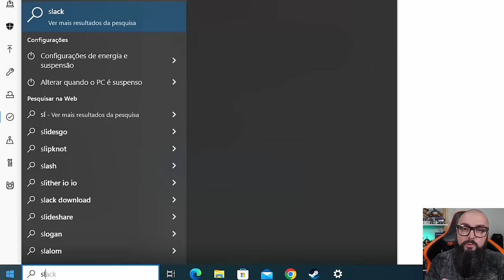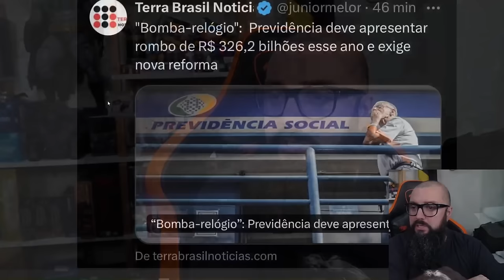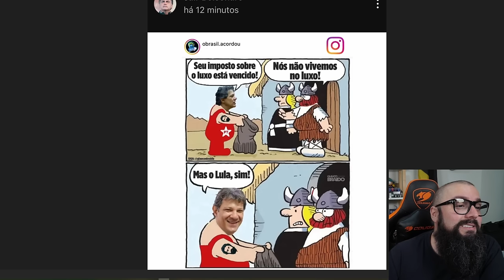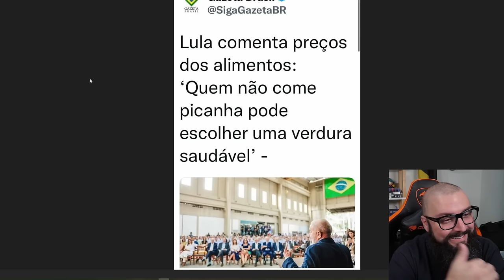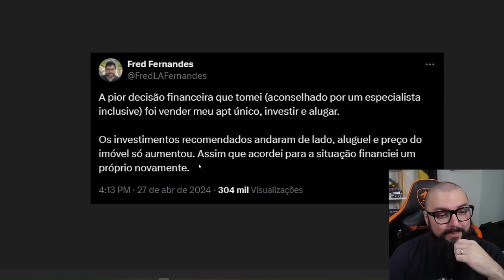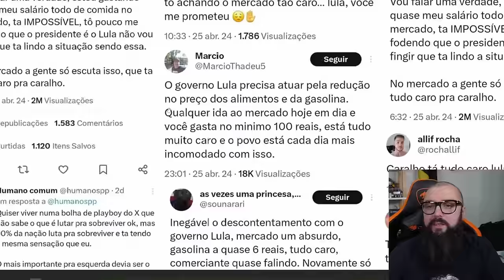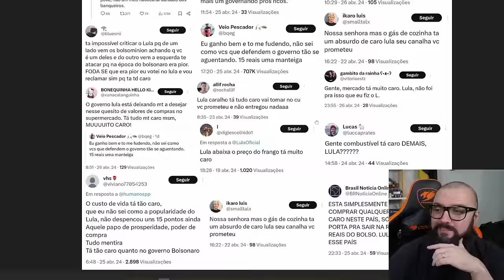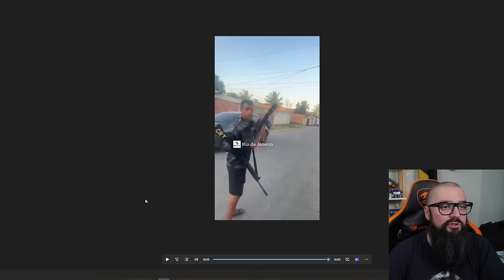DESASTRE ! Imposto do Pecado e a Reforma Tributária do Lula !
Intro: 0:00
AD GVGMall: 1:01
Continuação do Vídeo: 2:05

Agradecimentos Especiais para os membros do canal:

Founders Edition

Murilo Pinto
ludian lima
Cláudio C G Jr
DarkScorpyon
Breno Rodrigues
Abner ryan
Ale
Spartan
Korosenai66
Bitconnheiro Kirk
Canal do Coruja
Tiago Fraga
Oc Ricci
Raick Pavanelli
Gillyzinha Mew Lives
Leonkillbots
Augusto
Gustavo TM
Washington Junior
Jorge Nascimento
André Rodrigues
Daniel
Cat
RodNero
Mauricio Campos
Elderecj
Matsuki
Henrique Goffi ( Sh4co)
Lucas Genari
Pedro Henrique
Luan

Nitro Boosters:

André Rodrigues
Bitconheiro Kirk
Iscalcio
Washington Junior
Zophar
InforterGamer Daniel
Lucas Senne
Ewerton Luiz
Marcos/Lord Guerreiro
Enzo Alnornoz
SrFletcher
Geonizeli

Benchmarker Xtreme:

Lucas Genari
Rodrigo Freschi
David Nunes
SIDNEI CAVALARI
Christopher Souza
Rodrigo Andrade
Juan Marraiso
Marlon Zamboni
Felipe Saes
Mahane
Fernando Freitag
Vinicius Frederico
Sr. Judas
Gabriel Fhalathory
in Perspective
Arthur
lucas
Mauricio Campos
Bison
Jefferson Souza
André Baboim
Juliano Limana
Jonathan Alves
Lucas Diego
André Feuzer

Benchmarker Pro

NPDino
Dax 017
marcelo kaoru fujimori
Kemuel Levy
Ewerton Luiz Oliveira De Assis
Rafael Nunes
Matheus De Oliveira
Thamiros Souza
Leonnardo Verol
Michael GnFnR
Ric Reborn
realzao zueira
Jerry
Islaion
João Francisco
WillAvelino
Octavio Beired
Vinicius Aguiar
Vagner Trabach
Lian Parma
Andrei Andrades
Mairo Vergara
Fabio Madeira
Guilherme Solda
Zelza
Sequim
wilson c. sombini
Elderecj
andre sousa
Felipe
DavidJuan999
Ricardo Dealtry
Reginaldo Dias
Filipeeo
Mateus Barboza Schmitt
Edne
Leandro Kopp
Evaldo Neto
Guthe Batista
jean victor
dgaglioni
Sandro Jacobsen
Emmanuel Damiani da Silva
Doraemon Tupiniquim ®
BLACKZZILLA
Leandro de Souza Silva
Tech Racer
Vinicius Cardote
Lucas Bido
Fabio Pires
John Marston
Robert Alves
Josiel
ja brazil
Luiz Augusto Lanznaster Cruz
Paolo Porto
Felipe Greghi
Gabriel Brito
canal vando guarulhos
Pedro Martins
Lucas Matheus
CRISSAB
Francisco
Antonio Padilha
Adriano César
AleX Schmidt
Jonathan Santos
Alberto asc
Jefferson de Sousa
Mateus Ferreira
Phelipe Newark
Guilherme C
Tomás Lessa
Breno Henrique
Antonio Cari
Davi Elesbão
Matheus Lopes
Lucas BT🦎
Subfirefox
Lívia Heckert
Faberlorde
bernardo linck
Rafael Ferreira
Gustavo Faqui
Levi Santos
Leonardo Santos
Leandro Miranda
Gabriel Almeida
Henrique Haker
Kalpiter Panarini
Gustavo de Toledo Siqueira
F14
Alex Dex
Rodrigo Felix
Nambus
UnlikeMax
Michel Filipe
Luiz Gabriel Righetti de Campos
Sad Man
Breno Chagas Abilio
Renan Micheletti
Paulo Netto
Alegrando o mundo
Martinxt
donath santos
Carlos Henrique
Everton Ferreira
Mateus Henrique
Pedro Ivo
Rafaell '
Bagualizador Bagual
Gabriel Luiz Turatti
Guilherme
Kazuki
Mendez F7
Filho da Pãe
Ricardo Wagner
jefnorris
Roberto Sousa
Keyderim
Luan Silva
Marcos Aguiar
Fabiano Lira
Aristides Lemos
Alessandro Moreira
Matheus Zaidan
Matteus Abadia
Marlon Scherer
Jorge Alex Moreira Garcia
Gabriel Pires
Neo Matrix
Gladyoz
Esdras
Celso Luis
Anderson kertischka
gabriel llucas
Adhonis
CiroVisC
Tiago Klein
FerreiraM32
Júlio Oliveira
Jaelder
Lucas Mendes
Walter Souza
❤ Vips
Rômulo Cassius
Mauro Sergio Lima
levi storm
Adriano Correa Rodrigues
Gabahulk
Fanfa Xracing
Charles W
William
wilbartender
Danilo Bandeira
Wilson Cipriano
Rafael Celestino
J K
Neto
HorusREY
Danilo V. Costa
Alan Henrique
Thiago Vieira
sacidash
rafa el
CriiisLUL
Bruno Fernando
H I G H M A X
anderson santos
Gilson Carlos Costa
Rafael & Suzi
Marcos Huo
Tempo é dinheiro
Denilson Márcio
Anastaciasheep
Roger That
Luiz Eduardo
É sobre isso
Felipe Santos
portal anti-pt
Kelvin
Denis Luna
Fernando S Medeiros
Jack Solid
Alex Nascimento
TechSmart
Shalon Serpa
Luís Henrique
Barros Games
Satoshinork
Ryzen
Esqueleto
JeanCarlos
Mario Luiz
Guido Laino
design of modern life
Libets Libets
eum3
Jefferson Souto
Renato Alcantara
Igor Alves
Samuel
Decio Alexandre Sberni
Augusto Neto
Bruno Bettim
João
Cleuson Rodrigo
Marcos Medeiros
Raian Collyn
Caio Ipácio
Rodrigo Nakabayashi
Muffin
Kelvin Souza
Carlos
Stark Jr Gamer
Jameson
Lucas Menezes
Lucas Thielke
Francis Burgdurff
Yaagyu gisensan
tecnico
Henrique Lima
Otavio Holz
Ademar_A. Meienberger
warren buffett
Guilherme play
Vinicius
Doutor Texugo
Geison Ramos
Marcelo Rosetti
Felipe pereira
EAugusto
João Gabriel
Nezumi Tiny
Dan Borges
Marco Aurelio Oliveira
Lopes
Free Society
Jonathan
Paulo Henrique
Jadson Barbosa